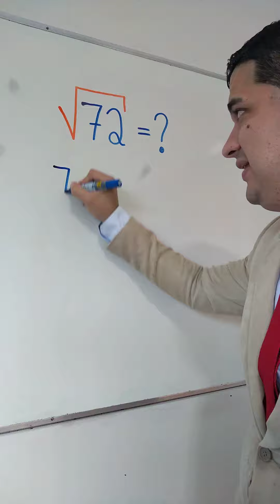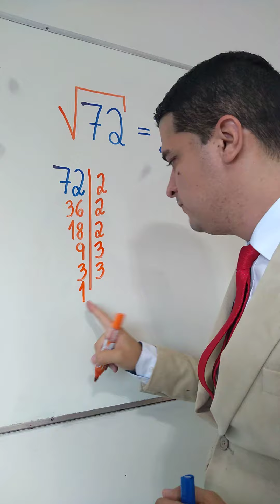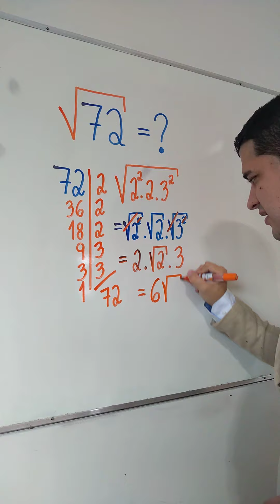RAIZ QUADRADA DE 72: Aprenda a calcular para qualquer número positivo com o Mr Bean da Matemática ❤️